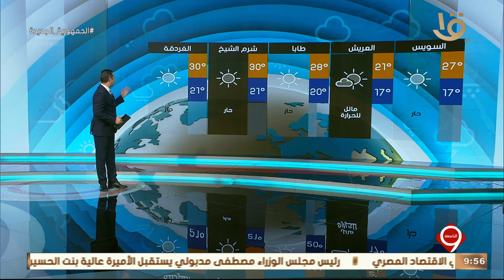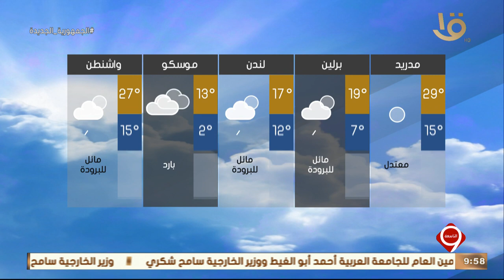نشرة التاسعة | بيان بدرجات الحرارة المتوقعة غداً